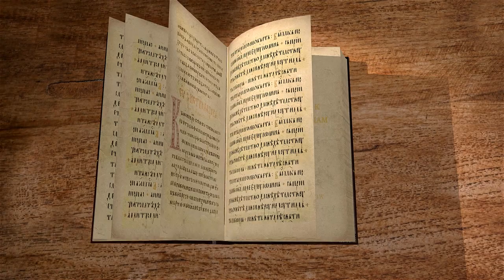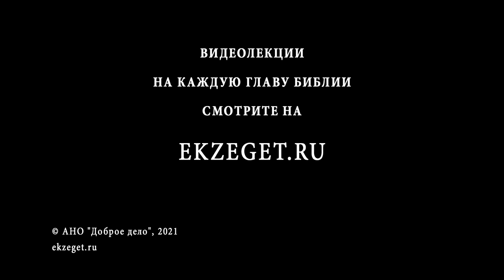1-е Послание к Фессалоникийцам. Глава 5. Протоиерей Александр Прокопчук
Продолжаем цикл лекций с протоиереем  Александром Прокопчуком по книге Нового Завета 1-е Послание к Фессалоникийцам. Глава 5.
Неизвестность и неожиданность пришествия Христова, необходимость нравственного бодрствования в вере и любви и с надеждою на спасение.
 Молитвенное благожелание Апостола читателям с просьбою молитв о себе и с призывом их к взаимному лобзанию святому, заповедание прочитать послание всем братьям и ниспослание им благодати Христовой.